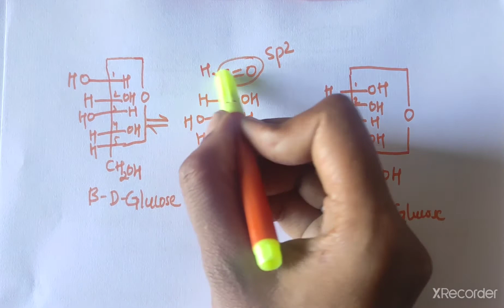Biomolecules/ in Kannada/ Failures of open chain structure of Glucose/ class-12/ JEE, NEET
class-12 syallabus in kannada